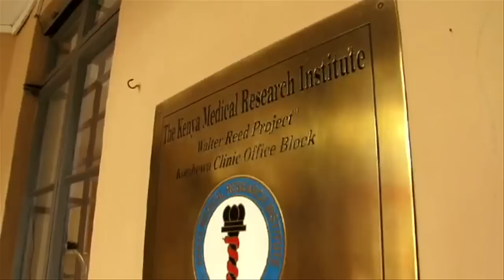World's First Malaria Vaccine Clears Final Hurdle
The world’s most advanced malaria vaccine, made by GlaxoSmithKline and targeted towards children, has cleared its final scientific hurdle. GSK chairman of vaccines and the vaccine’s co-creator Moncef Slaoui discusses. Photo: D. Poland/PATH